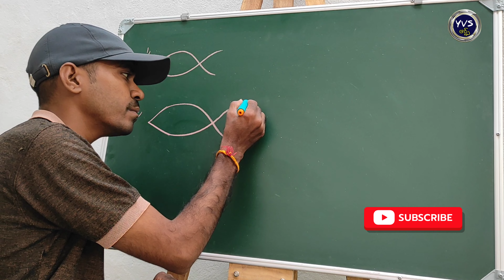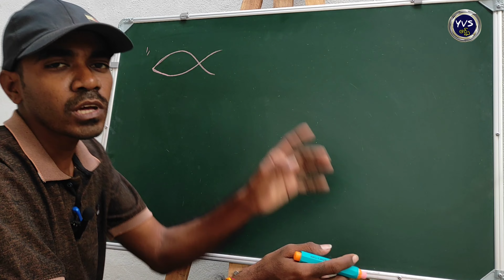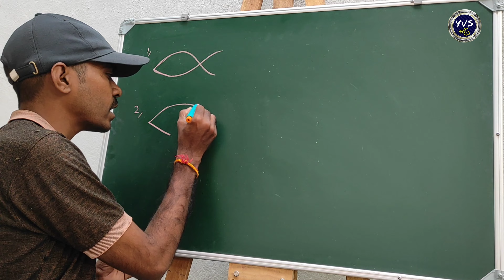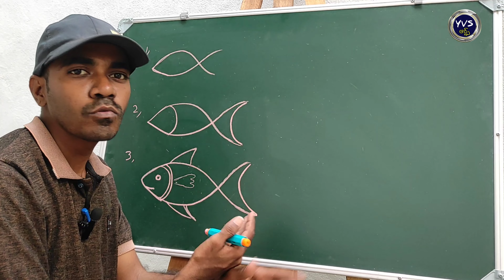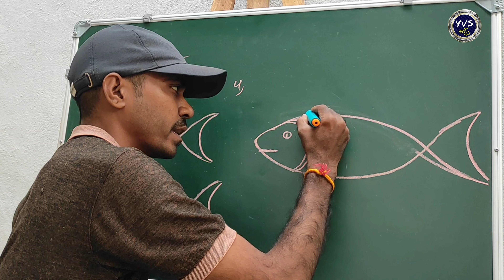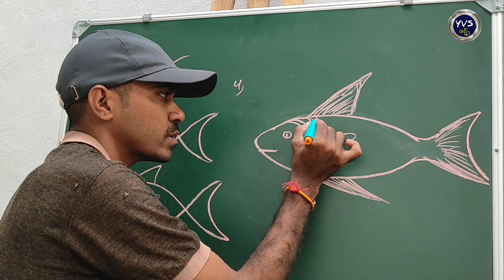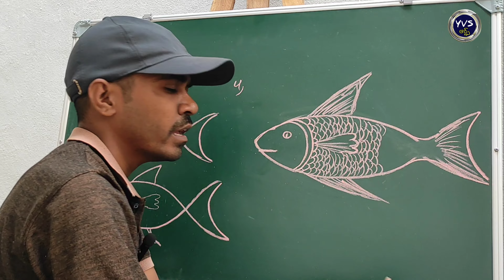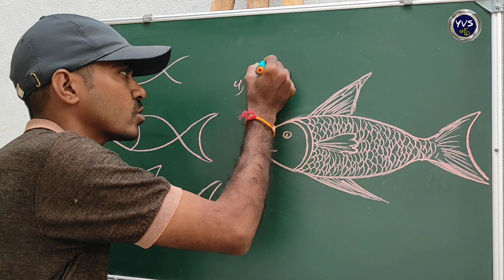✏️🐟 తెలుగులో డ్రాయింగ్ క్లాస్-11 // Fish drawing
✏️✏️🤝🙏తెలుగులో డ్రాయింగ్ నేర్చుకుందాం అనే ఆసక్తి ఉన్నవాళ్లు అందరికోసం ఈ వీడియో చేయడం జరిగింది. ఇది డ్రాయింగ్ నేర్చుకోవాలని ఇంట్రెస్ట్ తో అలాగే డ్రాయింగ్ మెలుకువలు తెలుసుకోవాలని ఆసక్తి ఉన్నవాళ్ళందరికీ నా యూట్యూబ్ ఛానల్ లో వచ్చే ప్రతి వీడియో మీ అందరికీ ఉపయోగపడుతుందని ఆశిస్తున్నాను ❤️🤝🙏🙏
ఇట్లు
మీ వైవిఎస్ ఆర్ట్స్